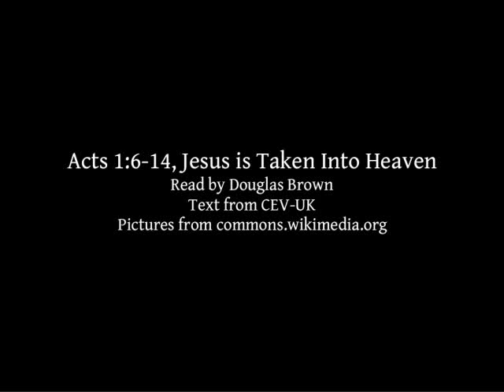Acts 1:6-14 | Jesus is Taken Into Heaven | Lectionary bible reading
Acts 1:6-14, Jesus is Taken Into Heaven